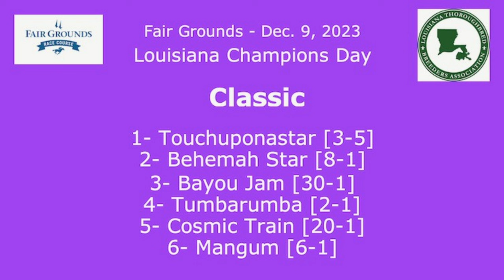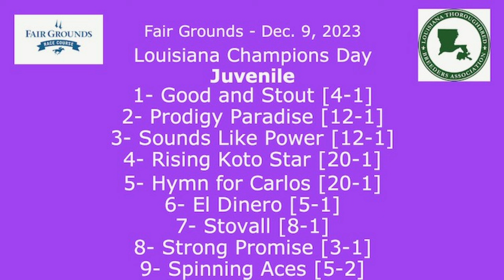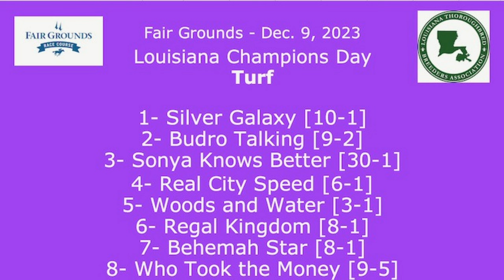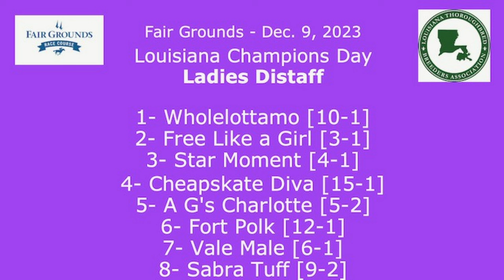Louisiana Champions Day top picks on HorseCenter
This week on HorseCenter Brian Zipse and Matt Shifman set their sights on New Orleans and Louisiana Champions Day at Fair Grounds. Led by Touchuponastar in the Classic, your hosts will celebrate the Louisiana-breds by handicapping four of the biggest races from the stakes laden card.